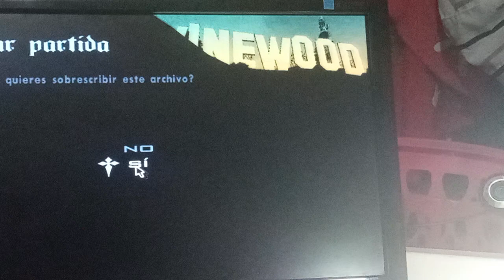GTA San Andreas PC, Suscríbete al canal y Like.